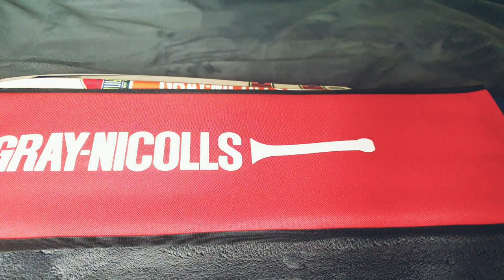Gray Nicolls Hypernova gen 1.0 unboxing and review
Title: "Unboxing & Review of the Gray Nicolls Helix Nova Gen 1.0 5-Star Cricket Bat!"

Description:
Get ready for an epic unboxing and in-depth review of the Gray Nicolls Helix Nova Gen 1.0 5-Star Cricket Bat! 🏏 This top-quality English willow cricket bat is a game-changer for any cricketer. Join us as we explore its features, design, and performance.

🌟 Key Features:
- Massive Sweet Spot
- Mid-to-Low Blade Profile
- High-Quality Grip
- Sleek Gray Finish
- Thick Edges & Toe

Discover why this 5-star bat is creating a buzz in the cricket community! Whether you're a power-hitter or precision player, this bat has got you covered.